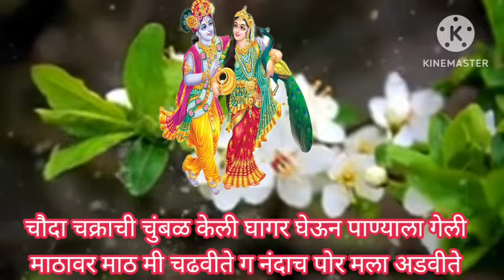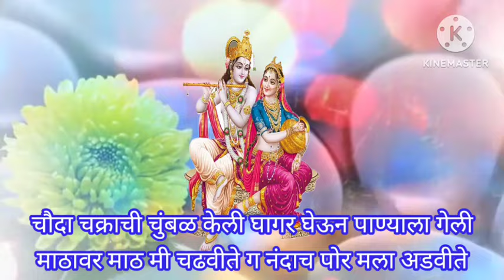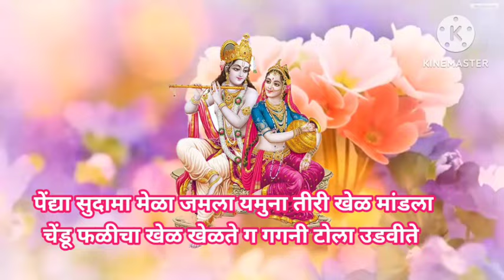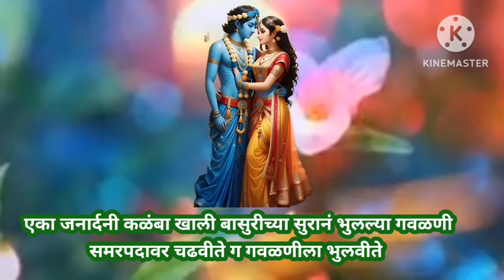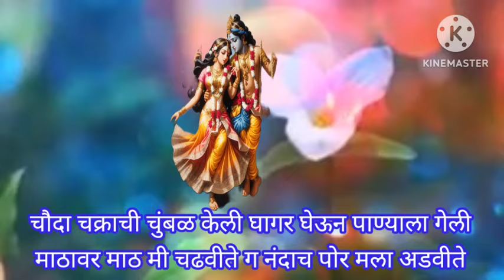सोप्या चाली मध्ये गवळण चौदा चक्राची चुंबळ केली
राधाकृष्ण मुरलीधर मोहन मुरारी घनशाम लडू गोपाळ गिरीधारी बासुरी वाला देवकीनंदन गोपाला माऊली वासुदेव नंदन कान्हा कृष्ण हरी